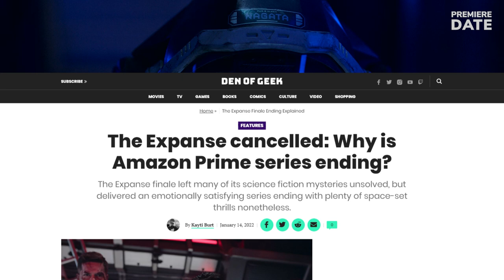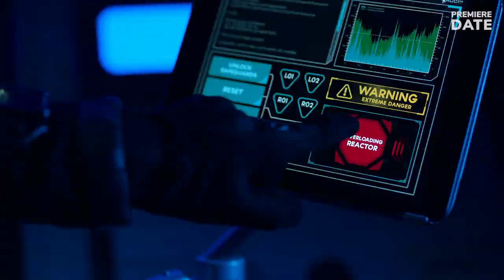THE EXPANSE Season 7 NOT Happening: Rocinante Journey & Best Sci-Fi TV Series End, Amazon Confirms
Hey, guys! So, the story of Rocinante and the Ring Gate finally, and unfortunately, came to an end. And what an epic series finale it was! If you didn’t know, Amazon announced a year ago that the sixth season will be the last one: no Season 7 for The Expanse. The 6-season run, which started on the Syfy network in 2015, and then switched to Amazon in Season 4, covered 6 out of 9 books by James S. A. Corey, and delivered an emotionally satisfying ending. ADORED by viewers and critics, the series boasts impeccable ratings of 91 and 94% on Rotten Tomatoes, and has banked 5 award wins and 27 nominations. For being more science than fiction, The Expanse was always praised by sci-fi fans as one of the most scientifically accurate TV shows. It’s also visually stunning, with exceptional special effects, and has been praised for the political narrative. The final episode pulled out all the stops with exciting ship battles and Naomi’s brilliant plan to trigger the Ring Entities that led to the ultimate Marco’s defeat. By the way, the question of what the Ring Entities really are remains open, and maybe only those who read all the books know the answer. In which case, please, share in the comments with us. We would also like to hear in the comments if you, guys, liked the finale episode.